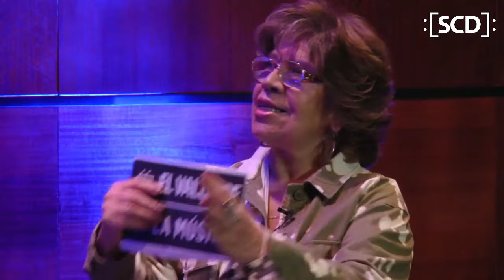Tertulias: Música e Historias - Capítulo 4 : Arlette Jequier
SCD Presenta
Tertulias: Música e Historias
Capítulo 4 : Arlette Jequier